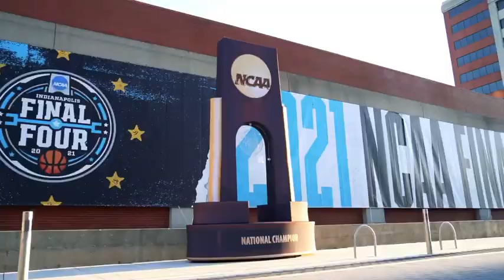Gonzaga Basketball Final Four Hype/Pump Up Video | 2020-2021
Gonzaga Men's Basketball final 4 hype video narrated by Nigel Williams-Goss. The road ends here.

video credit
Gonzaga Basketball
Gonzaga University
NCAA
and
Nigel Williams-Goss